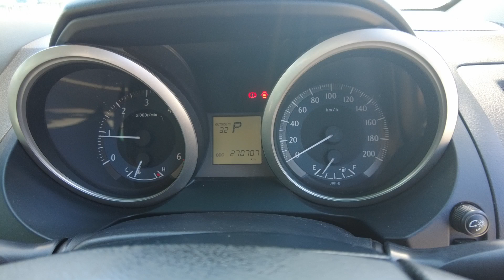2011 TOYOTA LANDCRUISER_PRADO Brisbane, Gold Coast, Ipswich, Archerfield, Moorooka, QLD 10583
WHITE New 2011 TOYOTA LANDCRUISER_PRADO  available in Archerfield, Queensland at Wholesale House. Servicing the Brisbane, Gold Coast, Ipswich, Moorooka, QLD area.

Wholesale House
730 Boundary Road